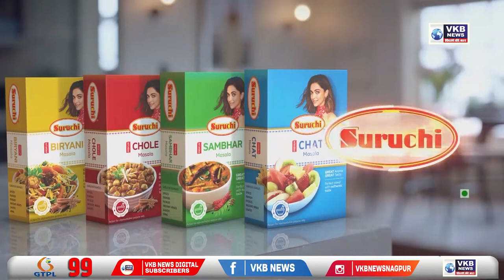चंद्रपुर में सुधीर मुनगंटीवार के समर्थको ने बारिश में मनाया उत्सव